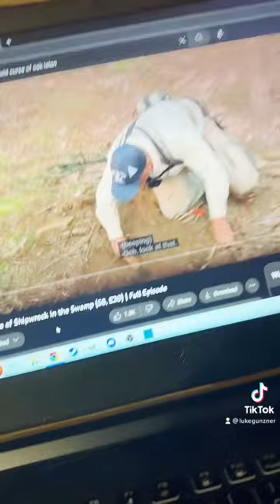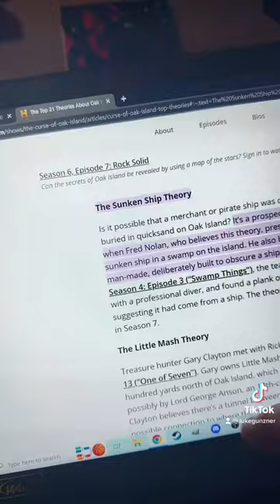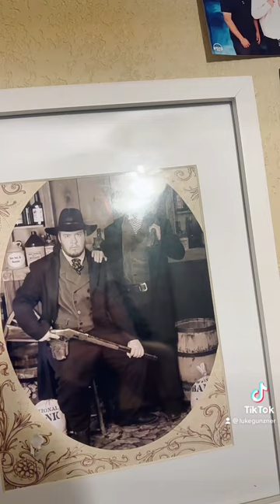Let's Talk About If THere's A Pirate SHip Buried in Triangle Shaped Swamp on The Curse of Oak island